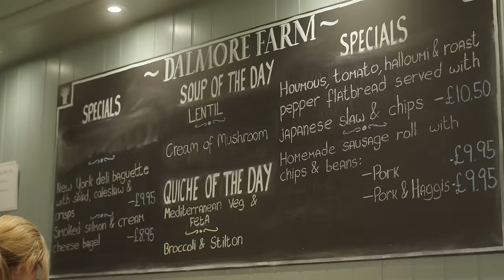Day In The Life 2024 ft. Browney & MattDoesFitness